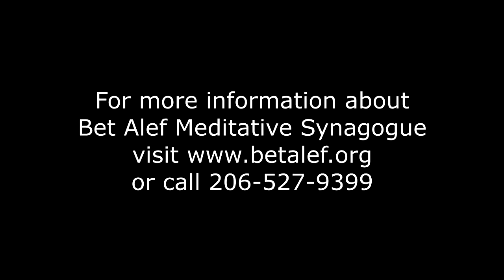Bet Alef Meditative Synagogue - the Sh'ma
Rabbi Olivier BenHaim